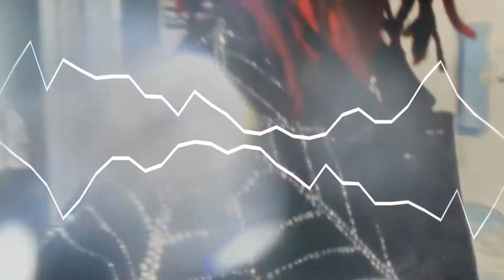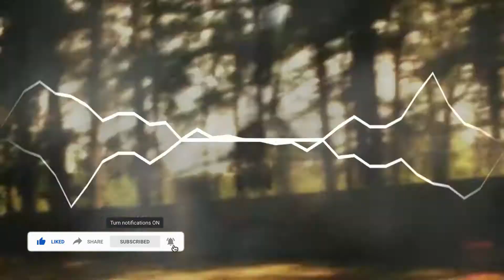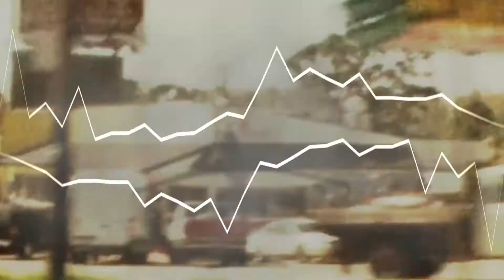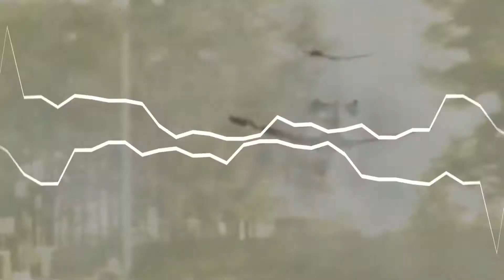[FREE] Gunna x Lil Keed Type Beat - "Aeroplane" | Type Beat 2021 | Slow Trap Rap Instrumental Beat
FREE Gunna x Lil Keed Freestyle Type Beat // Free Trap Beat 2020

MP3 Lease : $69 (BUY 2 GET 1 FREE)
WAV Lease :$99 (BUY 2 GET 1 FREE)
TRACKOUTS/Unlimited Lease : $199
EXCLUSIVES : $299

Beat Name : Aeroplane
BPM : 119
Key :

Prod. Stalien
All these beats are free for non commercial use, give credit when you use them in the following way: (Prod. Stalien)